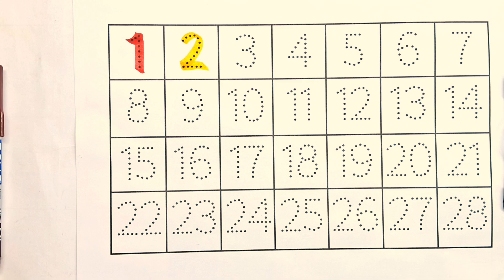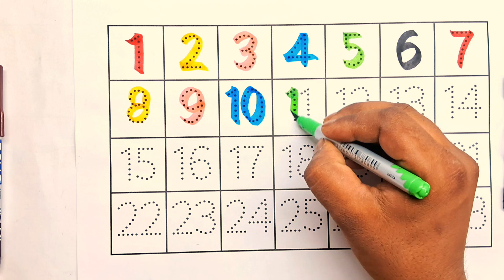Collection of counting number,🌈 1 to 28 numb10, colourful counting number 1234, learn video45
Colorful Counting Numbers 1 to 28 | Learn Numbers for Kids | Fun Counting Song

Welcome to our Colorful Counting Numbers 1 to 28 Video! 🌈🔢 This exciting and educational video is perfect for toddlers and preschoolers to learn numbers from 1 to 28 with colorful visuals, catchy music, and fun examples. Kids will enjoy counting along while exploring numbers in a bright and playful way!

🎵 Sing, Count, and Learn with Bright Numbers!

1 – One Sun ☀️

2 – Two Shoes 👟👟

3 – Three Balloons 🎈🎈🎈

4 – Four Books 📚📚📚📚

5 – Five Stars ⭐⭐⭐⭐⭐

6 – Six Apples 🍎🍎🍎🍎🍎🍎

7 – Seven Colors in a Rainbow 🌈

8 – Eight Octopuses 🐙

9 – Nine Chocolates 🍫

10 – Ten Fingers ✋✋
...and continue all the way to 28 with fun objects and animations!

Why Kids Will Love It:

Vibrant and colorful numbers

Simple and repetitive counting rhyme

Engaging visuals that help with memory

Fun objects to match each number

👶 Perfect For:
✅ Toddlers & Preschoolers
✅ Kindergarten Learning
✅ Early Math Skills
✅ Home and Classroom Learning

Help your little ones develop early counting skills while having fun!

⭐ Shapes and Colors Song
⭐ Days of the Week in Hindi & English
⭐ ABC Alphabet Song for Preschoolers

🎨 Let’s Count Together from 1 to 28!
🔢 Learn to recognize and count numbers with fun!
🎶 Perfect for toddlers, preschoolers, and early learners!
✨ Bright visuals, catchy music, and interactive style make learning joyful!